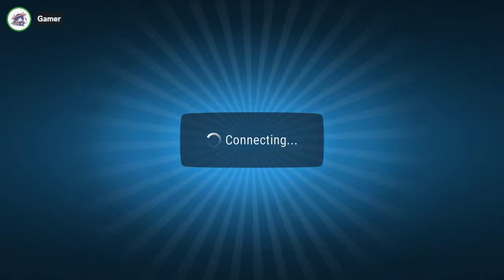Best Of 5 Series Of Board Games Against A Confirmed Cheater (Weekly Stream?)